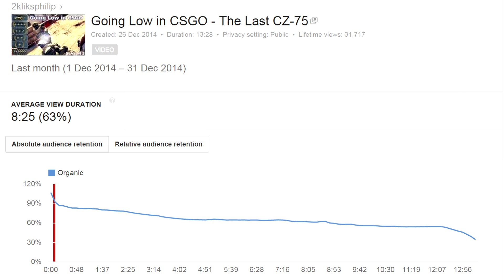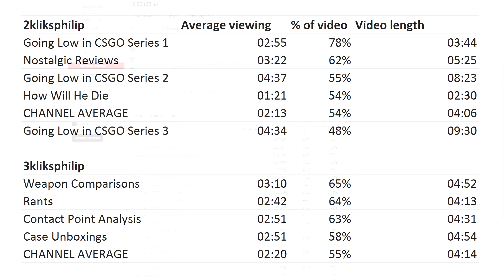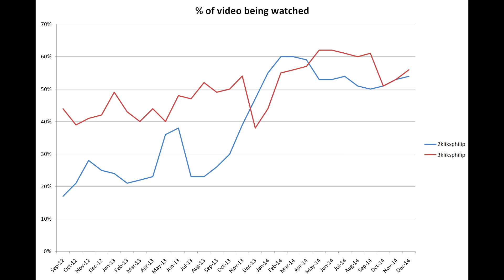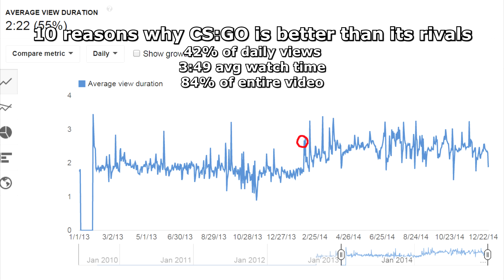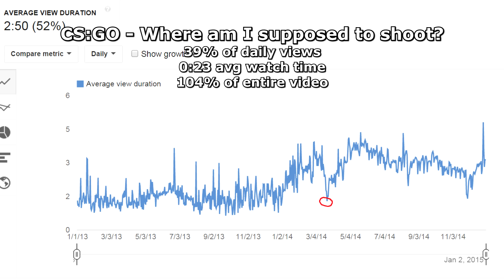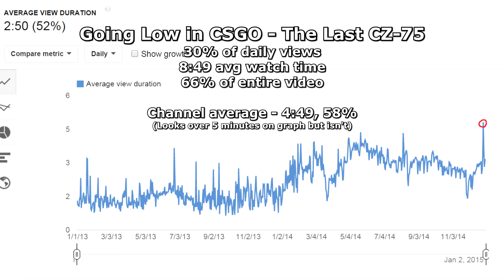Audience Retention REVEALED!!!!1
Check out part one of my audience retention here, where you get to see the stats from a number of Youtube channels, big and smell. SMALL, I meant small.